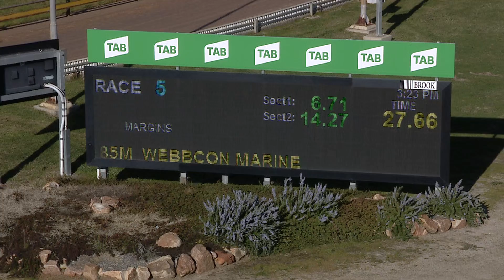HOR SUN 02 AUG 20 R5